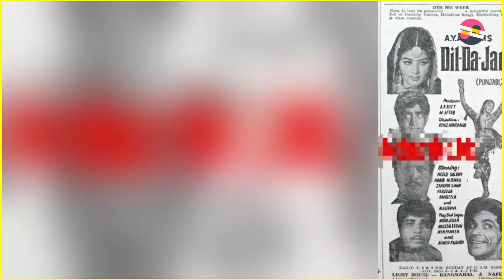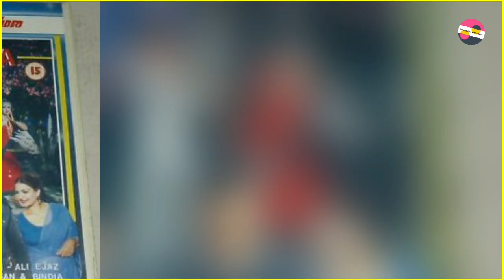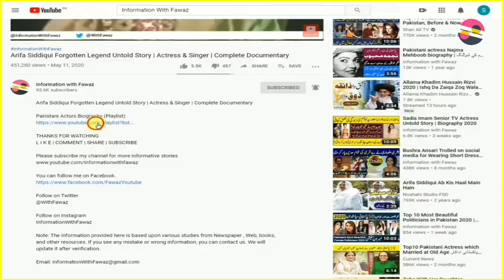Iqbal Hassan Legend Film Actor Untold Story | Biography | Family | Pakistan | Lollywood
Pakistani Celebrities
Pakistani Celebrity News
Celebrity Gossip
Information With Fawaz
Fawaztv
Fawaz Youtube
Pakistani Drama
Zeba Bhabhi
FilmStar Shabnam
Noor Jahan
Pakistani Actor Ejaz Durrani
Filmstar Ejaz
FilmStar Rani
Rani Filmstar
Rani Biography
Rani films
Rani songs
Rozina Biography
Filmstar Rozina
Faisal Qureshi
Afshan Qureshi
Saima Qureshi
Abid Qureshi
Riffat Qureshi
Filmstar Rozina
Film Star Rozina
Khalida Riyasat
Khalida Riasat
Tv actress
Filmstar Gori
Filmstar Yasmeen
Filmstar Yasmin
Marina Khan
Marina Khan family
Tahira Naqvi